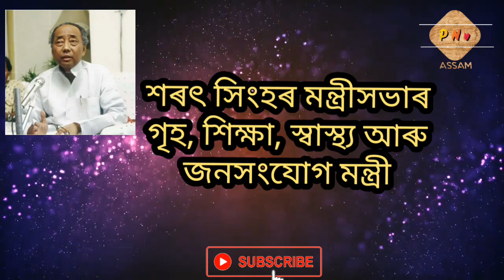অসমীয়া ৰাজ্যপাল সকল,ASSAMESE GOVERNOR